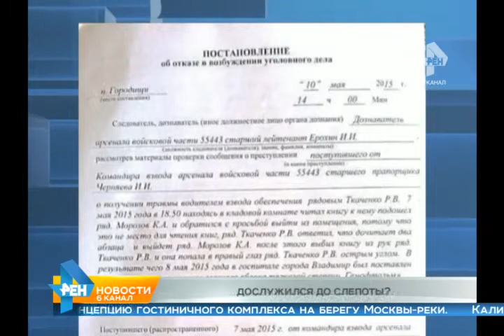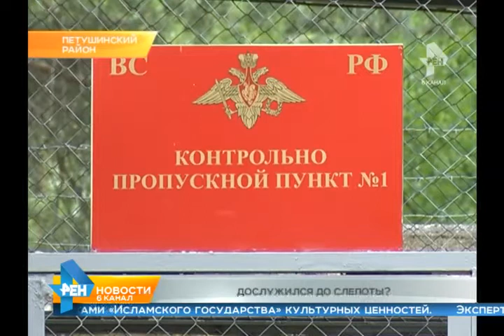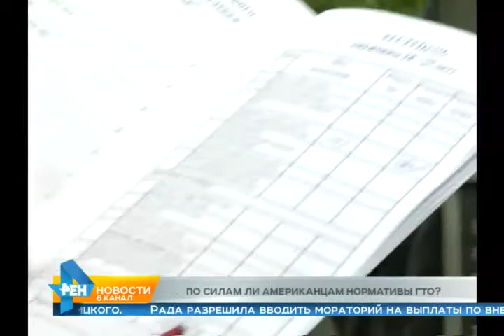Выпуск новостей Эфир 19 мая 2015